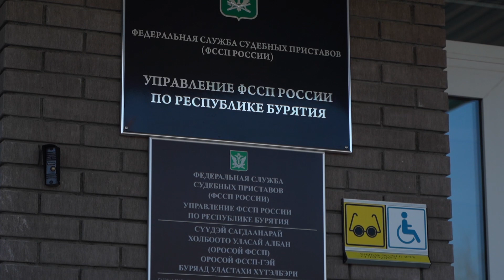Нужны ли обществу коллекторы? Директор ФССП усомнился в их необходимости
Есть ли смысл в коллекторах? В народе уже давно отношение к ним, мягко сказать, негативное. Это люди, которые до недавнего времени, полузаконными или вовсе незаконными методами выбивали долги. С тех пор, как ФССП стала их контролировать, ситуация поменялась к лучшему. И вот накануне в их надобности, как института, усомнился глава федеральной службы судебных приставов Дмитрий Аристов. Так вот, нужны ли коллекторы нашему обществу? Подробности в следующем материале.